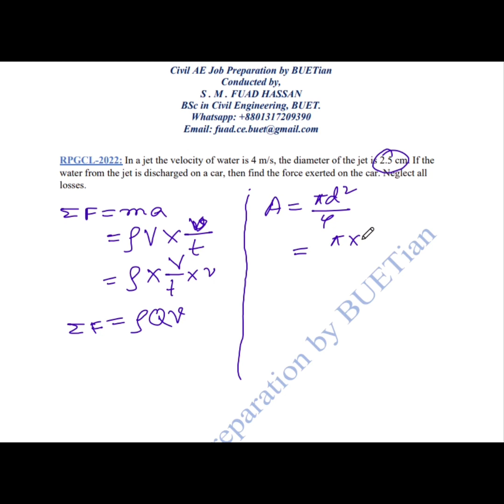RPGCL-2022 || Fluid Mechanics Math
This lecture is conducted by-
S . M . Fuad Hassan
Assistant Engineer(Civil)
Planning and Development Division
RPGCL, Nikunja-2, Dhaka-1229.
Recommended Assistant Manager(Civil), SGFL.
Recommended Assistant Engineer(Civil), BWDB.
BSc in Civil Engineering, BUET, Dhaka-1000.
Associate member of IEB, Dhaka, Bangladesh.